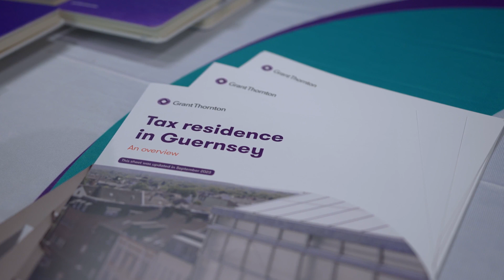Relocate to Guernsey Show 2023 Exhibitor: Neil Hoolahan, Grant Thornton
Locate Guernsey welcomes you to the Relocate to Guernsey Show. A one-day event in London that brings together experts and professionals to help you discover why you should, and how you can, move to the island of Guernsey.

🔸 Meet with Guernsey businesses
🔸 Listen to live talks and presentations
🔸 Network with local Guernsey ambassadors
🔸 Speak with recent relocators

📩 To keep up to date with the latest Locate Guernsey news